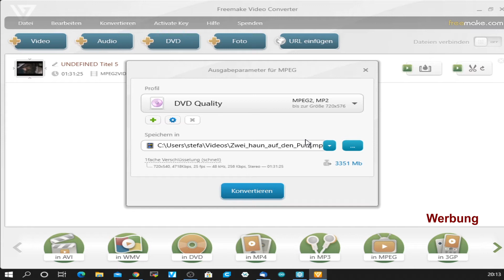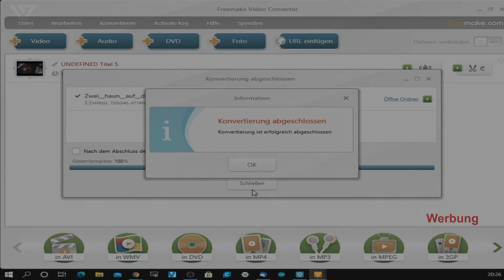Rippen einer DVD mit Freemake Video Converter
In diesem Video zeige ich dir, wie einfach es ist eine DVD mit dem kostenfreien Tool Freemake Video Converter zu rippen.